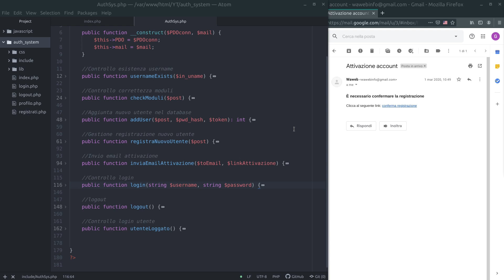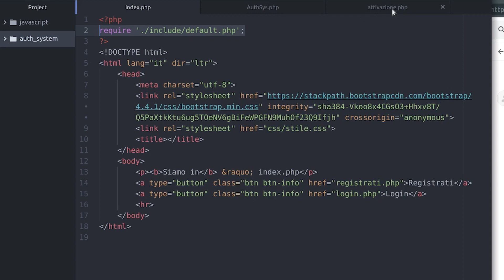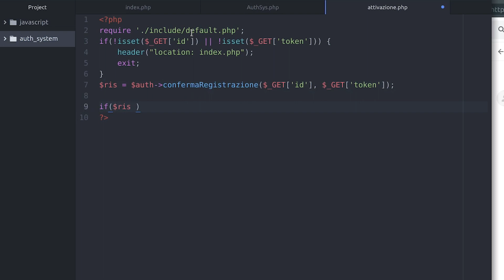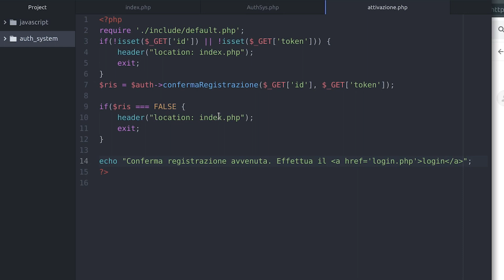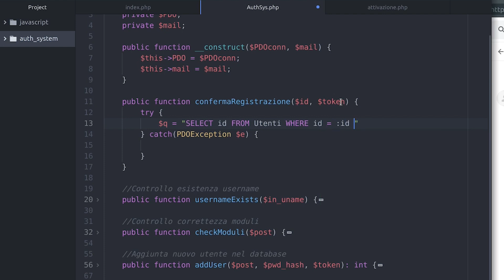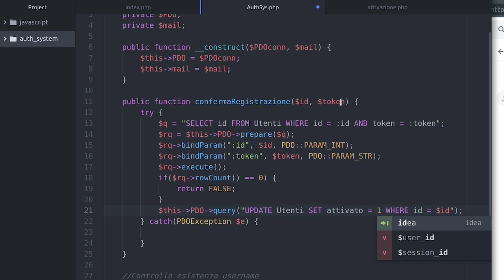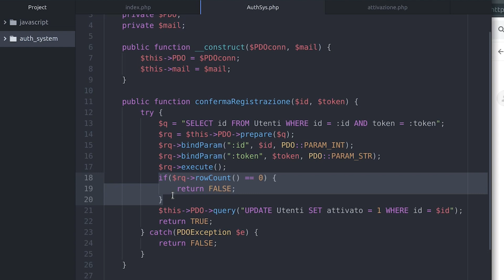[IT] #7 - Sistema di autenticazione in php v1.1 - Conferma registrazione tramite link attivazione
In questa lezione creeremo la procedura che gestirà la conferma della registrazione di un utente, attraverso il link di attivazione inviato tramite mail.